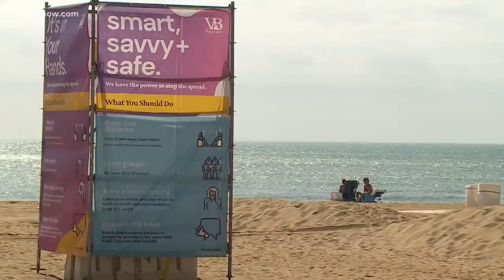Bentley and Friends: Dogs return to the beach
Earlier this spring, beaches were closed to recreation while Virginia tried to stave off the spread of coronavirus. Now people, and dogs, are excited to be back.